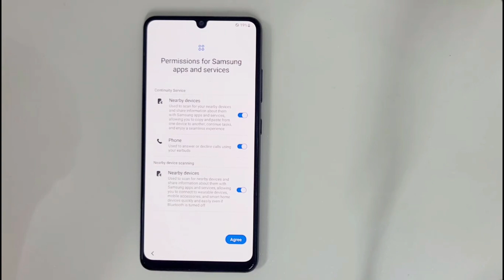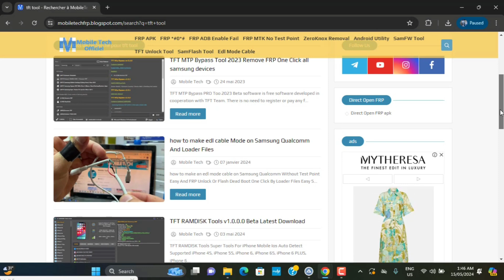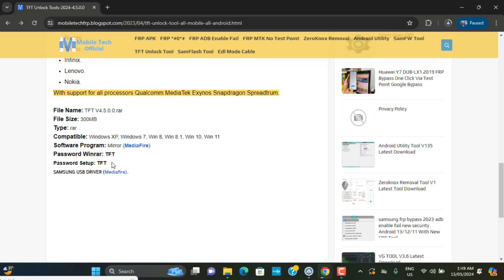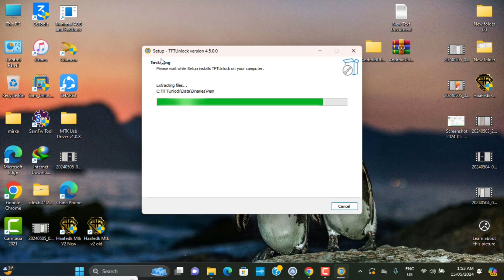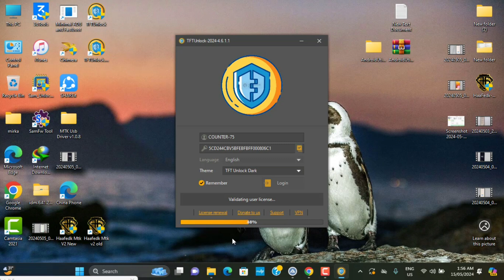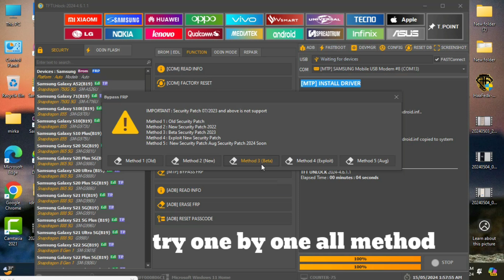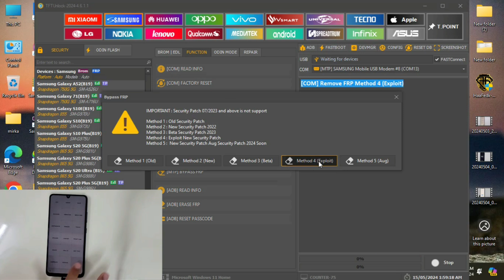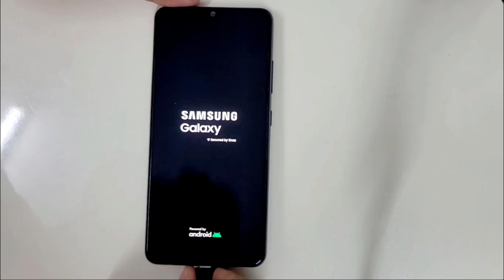🔥BOOM🔥Free Frp Tool for All Samsung/All Galaxy Frp unlock Android 11,12,13,14 Free Frp Tool, Fix ADB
This is my new video All 🔥BOOM🔥Free Frp Tool for All Samsung/All Galaxy Frp unlock Android 11,12,13,14 Free Frp Tool, Fix ADB 2024, 1click